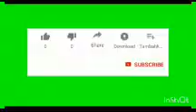AKEREDOLU FUMES AS HE CONFIRMS RUMOUR ABOUT TINUBU TO ONDO RESIDENTS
AKEREDOLU: CASH SWAP TARGETED AT TINUBU